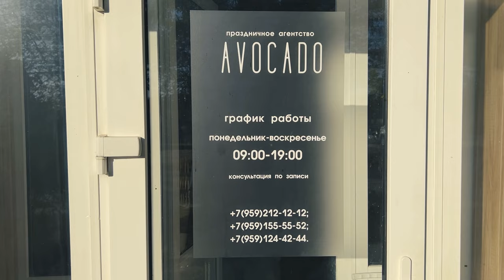РАСПАКОВКА и ОБЗОР детского ДОМИКА в помещение. Игровое пространство АВОКАДО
Добро пожаловать в наш видео-обзор! Сегодня мы рассмотрим игровой домик для помещения. Мы покажем, как он выглядит изнутри и снаружи. Если вы ищете идеальный игровой домик - ссылка на наш сайт в описании ниже!

Наши домики помогут вам создать привлекательное пространство.

Где можно посмотреть?
Можете найти нас в сети интернет:
ТУТ можно посмотреть готовые варианты:

• Яндекс Карты: по запросу - «Твой Детский Домик»;
• Инстаграмм @tvoy_detskiy_domik
💎 Семейная столярная мастерская